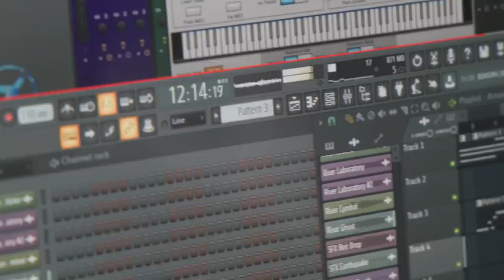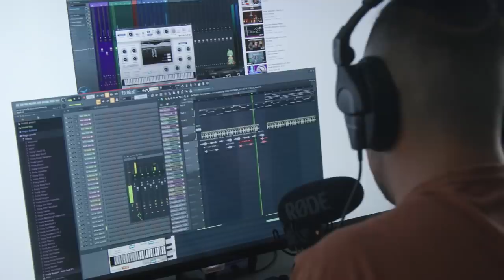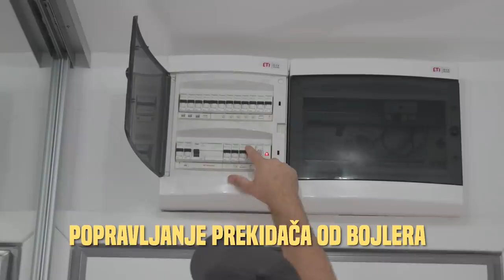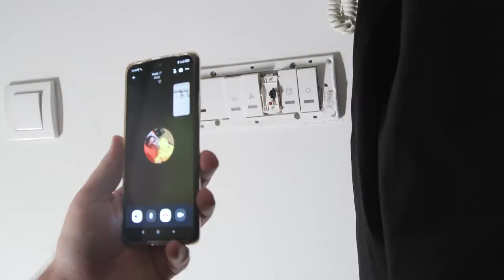DISS TRACK na Moju DEVOJKU!! +NJENA REAKCIJA